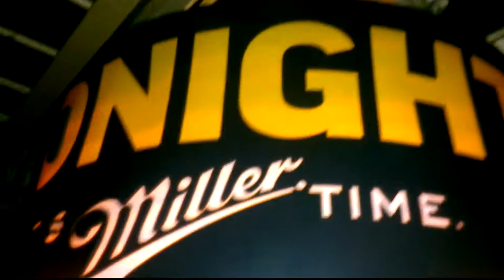Брендинг Миллер в клубе Гараж, Челябинск